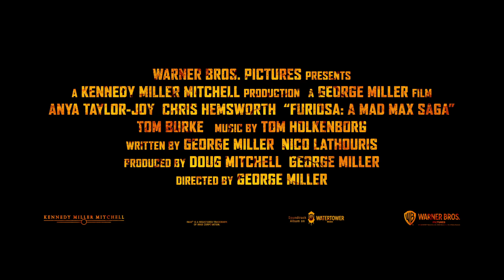FURIOSA: A MAD MAX SAGA – Trailer #2 Deutsch German (2024)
► Warner Bros. präsentiert den zweiten Trailer zum Film FURIOSA: A MAD MAX SAGA ► Sie wird mit Rache zurückkehren. DE Kanal für aktuelle Kinotrailer.

Anya Taylor-Joy und Chris Hemsworth übernehmen die Hauptrollen in "Furiosa: A Mad Max Saga" von Oscar-Preisträger George Miller, der mit Spannung erwarteten Rückkehr in die ikonische dystopische Welt, die er vor mehr als 30 Jahren mit den bahnbrechenden "Mad Max"- Filmen geschaffen hat.

Miller schlägt mit einem völlig neuen, eigenständigen Action-Abenteuer ein neues Kapitel auf, das die Ursprünge der Hauptfigur aus dem mehrfach Oscar-prämierten Welterfolg "Mad Max: Fury Road" enthüllt. Der neue Film von Warner Bros. Pictures und Village Roadshow Pictures wird von Miller und seinem langjährigen Partner, dem Oscar-nominierten Produzenten Doug Mitchell ("Mad Max: Fury Road", "Babe"), unter ihrem in Australien ansässigen Banner Kennedy Miller Mitchell produziert.

Als die Welt untergeht, wird die junge Furiosa vom Grünen Ort der vielen Mütter entführt und fällt in die Hände einer großen Bikerhorde unter der Führung des Warlords Dementus. Bei ihrem Streifzug durch das Ödland stoßen sie auf die Zitadelle, die vom Immortan Joe beherrscht wird. Während die beiden Tyrannen um die Vorherrschaft kämpfen, muss Furiosa viele Prüfungen überstehen, während sie die Mittel zusammenstellt, um ihren Weg nach Hause zu finden. Taylor-Joy spielt die Titelrolle, und neben Hemsworth sind auch Alyla Browne und Tom Burke in dem Film zu sehen.

Miller hat das Drehbuch verfasst, zusammen mit Nico Lathouris, dem Co-Autor von "Mad Max: Fury Road". Zu Millers Kreativteam gehören der erste Regieassistent PJ Voeten und der zweite Regisseur und Stuntkoordinator Guy Norris, der Kameramann Simon Duggan ("Hacksaw Ridge", "Der große Gatsby"), der Komponist Tom Holkenborg, der Sounddesigner Robert Mackenzie, der Cutter Eliot Knapman, der Leiter der visuellen Effekte Andrew Jackson und der Kolorist Eric Whipp. Zum Team gehören außerdem weitere langjährige Mitarbeiter:

Produktionsdesigner Colin Gibson, Cutterin Margaret Sixel, Tonmeister Ben Osmo, Kostümbildnerin Jenny Beavan und Maskenbildnerin Lesley Vanderwalt, die alle einen Oscar für ihre Arbeit an "Mad Max: Fury Road" gewonnen haben.

Warner Bros. Pictures präsentiert in Zusammenarbeit mit Village Roadshow Pictures, einer Kennedy Miller Mitchell Produktion, einen George Miller Film, "Furiosa: A Mad Max Saga". Der Film wird weltweit von Warner Bros. Pictures vertrieben.

► Warner Bros. Pictures präsentiert:
Titel: FURIOSA: A MAD MAX SAGA
Film Release: Jetzt ansehen!

► Gefällt euch der zweite Trailer zu FURIOSA: A MAD MAX SAGA? DE Kanal.